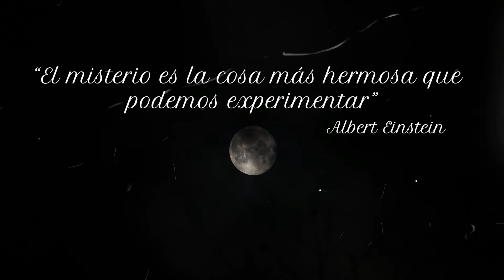FENOMENO POLTERGEIST 😱 EXISTE ? POR LAS DUDAS A CUIDARSE 🤔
En este video podrás despejar dudas sobre los fenómenos poltergeist.
Se trata de fantasmas ?
Se trata de espíritus ?
Se trata de energías psíquicas ?
Se trata de energias energías paranormales ?